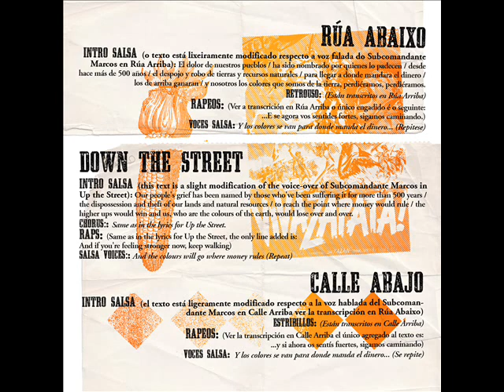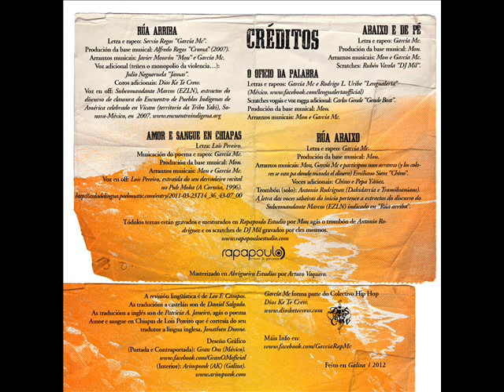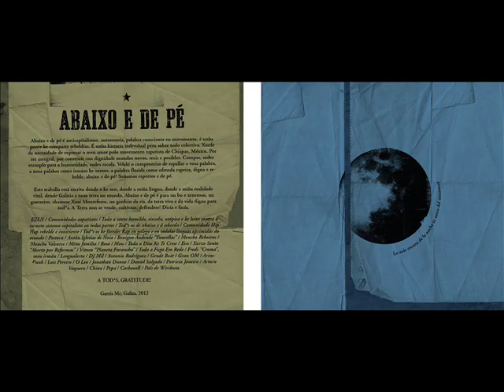García Mc - Rúa Abaixo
Corte Nº 5 pertencente a "ABAIXO E DE PÉ" García Mc, 2012.

Creative Commons Recoñecemento-NonComercial-CompartirIgual 3.0

Tradución da letra a Inglés e Créditos.

5. DOWN THE STREET.

Intro salsa (this text is a slight modification of the voice-over of Subcomandante Marcos in Up the Street):

Our people's grief has been named by those who've been suffering it for more than 500 years / the dispossession and theft of our lands and natural resources / to reach the point where money would rule / the higher ups would win and us, who are the colours of the earth, would lose over and over.

Chorus:

Same as in the lyrics for Up the Street.

Raps:

(Same as in the lyrics for Up the Street, the only line added is:
And if you're feeling stronger now, keep walking)

Salsa voices:

And the colours will go where money rules
(Repeat)

Traducido por Patricia A. Janeiro.

1. UP THE STREET

Voice-over:

...our people's grief has been named by those who've been suffering it for the last 515 years... / ...the dispossession and theft of our lands and natural resources... / ...to reach the point where money would rule... / ...the higher ups would win and us, who are the colour of the earth, would lose...

Spoken Intro:

We're down here, they're up there, bastards!
Up the street, down the street, paths are made by walking.

Chorus:

Up the street, down the street, go on, so long!
Up the street, down the street, so long, go on then!

Rap I:

Sliding slowly / tension when you reach the station / hold on tight, this bus is on the move, yo / and the propaganda of the ruling classes is spread over the walls of squalor / constant elections for different thieves, they change their names but everything's the same / they change everything so everything's the same, the same social Establishment / Wake up! Say it yourself, what do we say? / They hold a monopoly on violence / Disobedience! Everyone must fight in their lives / you gotta fight in your own world / because you're artists / we are world artists! / We paint utopias, we're actors changing realities, musicians making reports with musical notes / and the paintings are waiting for the colours to paint them / cause, you know: in this globalization all balloons explode / oxygen cylinder for those from below and to the left / for the heart, people's heart is pumping / An alternative found in self-management, an alternative to be autonomous in decision making / democratizing information through counter-information / take action, press ON, take steps against manipulation / and if you're feeling stronger now, let's go on... / Come on!

Rap II:

Loads of people in this world believe in hope /disobedience against impunity / and I make your voice mine / sisters and brothers with the colour of the earth, natives fight! for their rights / they shout! They shout with no voice at a deaf Establishment which keeps them mute and now shout: / Rebellion, rebellion! / rebellion and joy, rebellion and joy! / Stand up you people! Stand against social injustice lurking around in this world / and if you're feeling stronger now, keep walking... / Come on!

Chorus:

(repeat)

Final:

Rebellion, rebellion! / rebellion and joy, rebellion and joy!
(repeat)

Tradución por Patricia A. Janeiro.

Credits:

Letra e rapeo: García Mc.

Produción da base musical: Mou.

Arranxos musicais: Mou, García Mc e participou nun arranxo (y los colores se van pa donde manda el dinero) Emiliano Siem "Chino".

Voces adicionais: Chino e Pepa Yáñez.

Trombón (solo): Antonio Rodríguez (Dakidarría e Transilvanians).

A letra das voces do inicio pertence a extractos do discurso do Subcomandante Marcos (EZLN) indicado nos créditos de "Rúa arriba".

Deseño Gráfico: Gran OM, México: Portada e Contraportada. + Arinspunk (AK), Galiza: Interior.

Este tema foi gravado e mesturado en Rapapoulo Estudio por Mou.

Masterizado en Abrigueiro Estudios por Arturo Vaquero.

Distribuido por García Mc.

É un traballo Autónomo e polo tanto autoxestionado.

García Mc forma parte do Colectivo Hip Hop Dios Ke Te Crew.